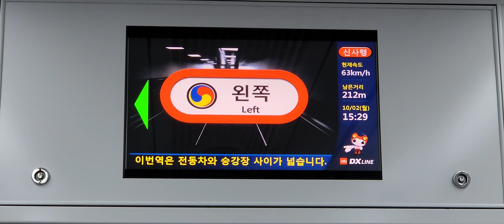신분당선 신사행 양재역 안내방송 (2023.10.02)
노선: 수도권 전철 신분당선
열번: 정보없음
편성: D05편성
행선지: 광교발 신사행
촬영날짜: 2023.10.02